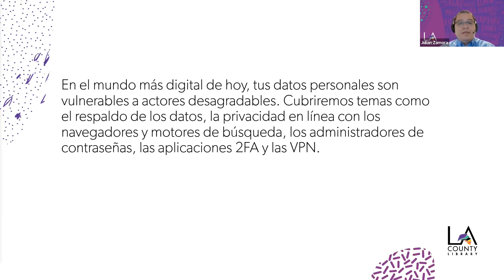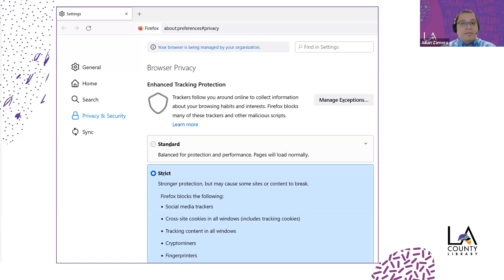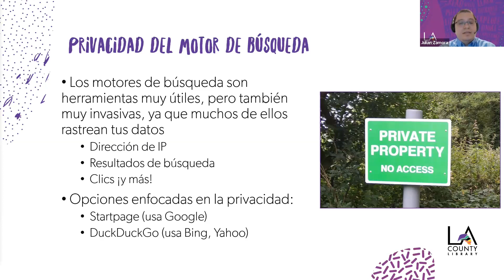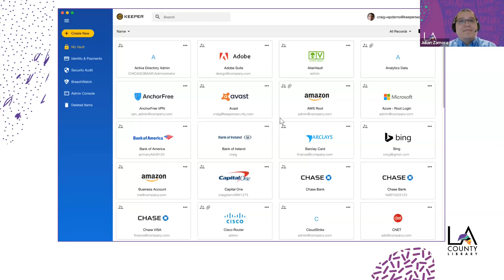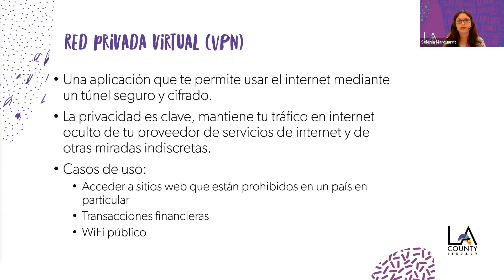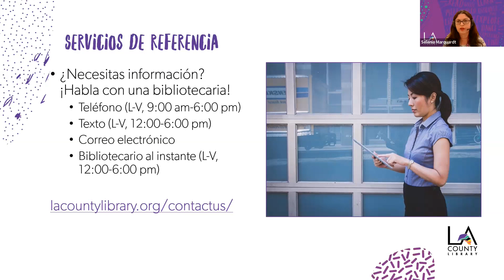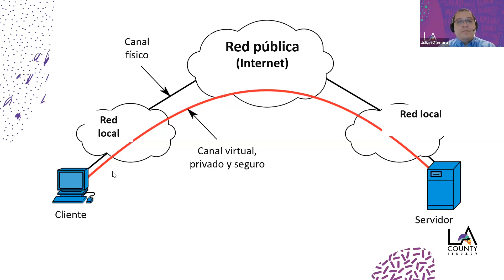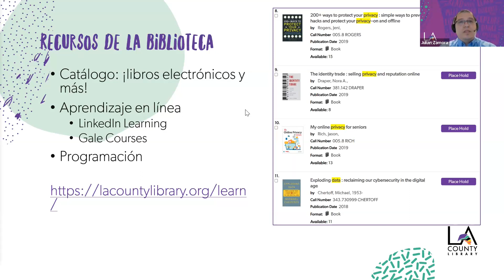Bloquear tus datos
Hoy, tus datos personales son vulnerables a los actores malos. Cubriremos temas como la copia de seguridad de datos, la privacidad en línea con navegadores, los administradores de contraseñas, las aplicaciones 2FA y las VPN.

Este evento fue apoyado en su totalidad o en parte por el Instituto de Servicios de Museos y Bibliotecas de EE. UU. bajo las disposiciones de la Ley de Servicios y Tecnología de Bibliotecas, administrada en California por el Bibliotecario del Estado..

Acerca de LA County Library
Fundada en 1912, LA County Library es uno de los sistemas bibliotecarios más grandes e innovadores de los Estados Unidos. Ofrece recursos gratuitos que incluyen libros, música, materiales multimedia, acceso a computadoras e Internet, y servicios educativos y recreativos. LA County Library se dedica a reducir las barreras y aumentar el acceso y la equidad de los servicios públicos para todos. Para obtener más información, visite